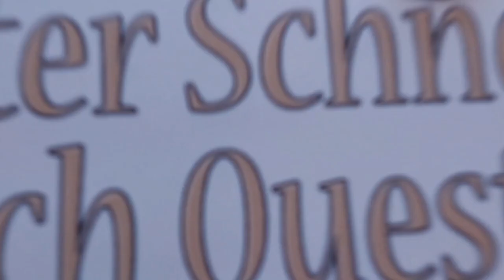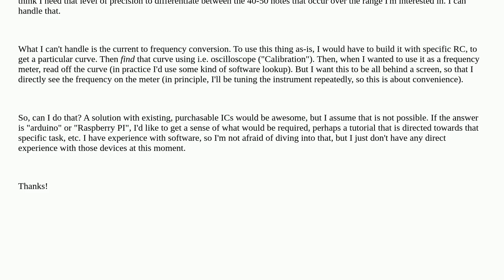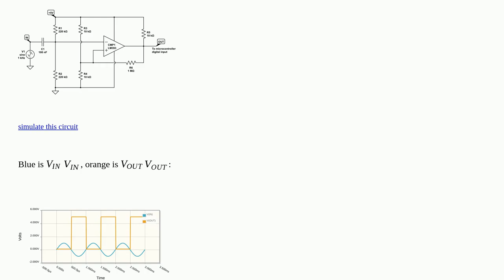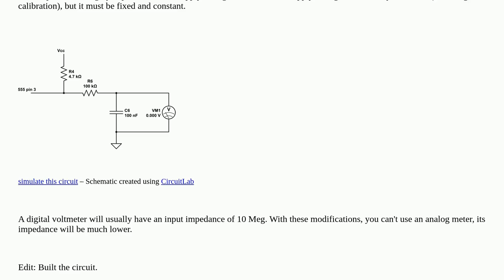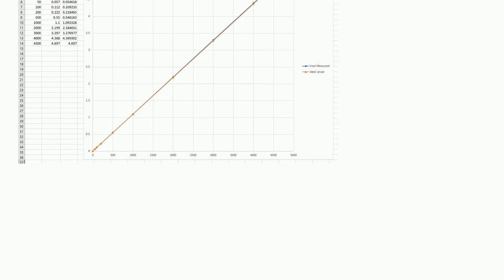Electronics: How to convert current directly to frequency in the simple 555 frequency meter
How to convert current directly to frequency in the simple 555 frequency meter

A special thanks goes out to the community

  555 meter frequency-measurement arduino basic